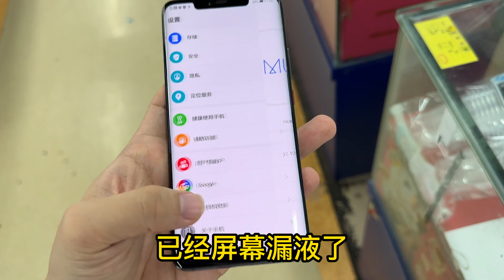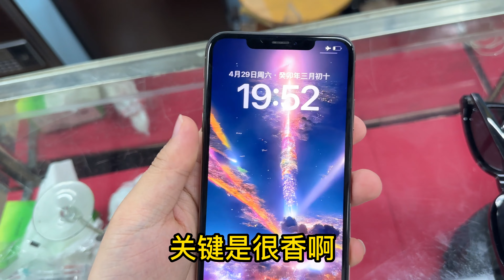中国深圳华强北批发市场，1000元的 iPhone xs max 比比皆是，曾经万元机皇却遭嫌弃